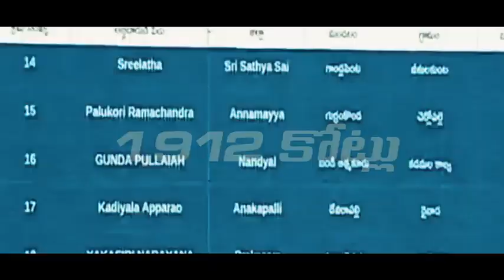jaganekavali jaganannakithoduga ysrcp